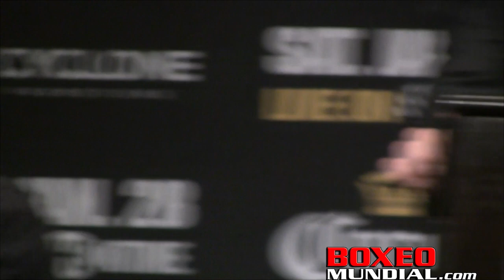Leo Santa Cruz vs. Carl Frampton 2 Post fight press conference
Leo Santa Cruz reclaimed the WBA Featherweight Championship, executing a brilliant game plan to dethrone Carl Frampton in a rematch of their epic first fight in the main event of SHOWTIME CHAMPIONSHIP BOXING Saturday in front of 10,085 raucous fans at the MGM Grand Garden Arena.

With the scores 114-114 draw, and 115-113 twice, both fighters now own a majority decision and promised to settle the score in a trilogy.